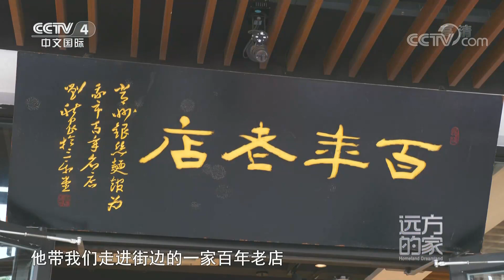[远方的家]大运河（26） 寻访常州“老味道”| CCTV中文国际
进百年老店，看常州小笼包如何制作？品尝银丝面，回味常州人的运河记忆。